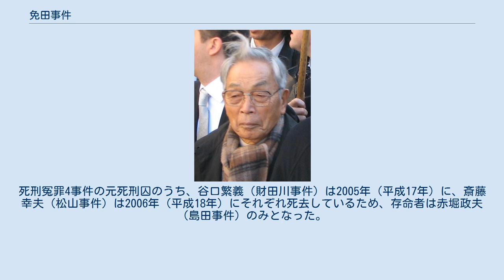免田事件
免田事件（めんだじけん）とは1948年（昭和23年）12月30日に熊本県人吉市で発生した強盗殺人事件。
同事件の被疑者として逮捕・起訴された男性に死刑判決が言い渡されて確定したが、後に再審で無罪が確定した冤罪事件でもある。
四大死刑冤罪事件のひとつ（他の3つは財田川事件、松山事件、島田事件）。
日本弁護士連合会が支援していた。
 1948年（昭和23年）12月30日3時ごろ、熊本県人吉市で祈祷師夫婦（76歳男性・52歳女性）が殺害され、夫婦の娘2人（14歳と12歳）が重傷を負わされ、現金が盗まれた。
現場検証から犯行時刻は12月29日深夜から翌12月30日3時の間とされた。
翌1949年1月13日、警察は熊本県球磨郡免田町（現・あさぎり町）在住の男性・免田 栄（めんだ さかえ、1925年〈大正14年〉11月4日 - 2020年〈令和2年〉12月5日）を別件の窃盗容疑で逮捕し、同月16日には一家4人への強盗殺人などの容疑で再逮捕した。
この3日間あまりの間、警察は免田に拷問と脅迫を加え、自白を強要する。
免田は同月28日に強盗殺人などの罪で熊本地方裁判所八代支部に起訴され、第一審の初公判（同年2月17日）では殺意以外の起訴事実を概ね認めたが、第一審の第3回公判（同年4月14日）で自白は拷問で強要されたものであり、事件当日には特殊飲食店の女性と遊興しておりアリバイがあるとして無罪を主張。
 警察はアリバイの捜査を行うが、アリバイ証人に対し「一緒にいたのが翌日」というように証言を誘導させた。
また、検察は証拠品である凶器の鉈、免田が犯行時に着ていて血痕が付着していたとされる法被・マフラー・ズボンなどを廃棄する。
 免田は、自分が犯人にされたのは、人吉警察署の益田刑事が売春の手伝いをしているのを知ってしまったからだと主張している。
 1950年（昭和25年）3月23日、熊本地裁八代支部は被告人・免田栄に死刑判決を言い渡した。
免田は控訴するが1951年（昭和26年）3月19日に福岡高裁は免田の控訴を棄却する判決を言い渡した。
さらに免田は上告したが、同年12月25日に最高裁から上告棄却の判決を言い渡され、1952年（昭和27年）1月5日に死刑が確定した。
 1968年（昭和43年）、国会に死刑囚に対する再審特例法案が提出されたが、翌1969年（昭和44年）に廃案。
その代わり、当時の法務大臣である西郷吉之助が、GHQ占領下で起訴された死刑確定事件6件7名に対して特別恩赦の検討を約束。
免田も特別恩赦が検討されたが実現しなかった。
 死刑囚となった免田は再審請求を行うが、第5次請求まですべて棄却された。
このうち、1954年（昭和29年）5月18日に熊本地裁八代支部へ提起した第3次再審請求では、1956年（昭和31年）8月10日に同地裁支部（西辻孝吉裁判長）が再審開始を決定したが、検察が即時抗告したところ、福岡高裁は1959年（昭和34年）4月15日に再審開始の取り消しを決定し、免田の特別抗告も同年12月6日に最高裁で棄却された。
 1972年（昭和47年）に免田は熊本地裁八代支部に第6次再審請求したが、1976年（昭和51年）4月30日に同地裁支部より請求棄却決定が出される。
しかし、1979年（昭和54年）9月27日に福岡高裁が再審開始を決定。
検察は最高裁に特別抗告したが、1980年（昭和55年）12月11日に棄却され、再審開始が確定した。
 1981年（昭和56年）5月16日から始まった再審では、再審ではアリバイを証明する明確な証拠が提示されたこと、検察側の主張する逃走経路に不自然な点が見受けられたことなどが指摘された。
1982年（昭和57年）11月5日に検察は免田に2度目の死刑求刑を行ったが、1983年（昭和58年）7月15日に熊本地裁八代支部は免田に無罪判決を言い渡した。
同地裁支部は事件当夜の免田のアリバイを認め、（有罪の根拠となった）自白の信用性を否定した。
この判決は死刑囚に対しては初となる再審無罪判決で、事件発生から34年6か月後のことだった。
免田は即日釈放され、同月28日に検察が控訴を断念したことで無罪が確定。
刑事補償法に基づき、死刑確定判決から31年7か月の拘禁日数12,599日に対して免田に9,071万2,800円の補償金が支払われた。
なおそれまでに、警察・検察は、いず...